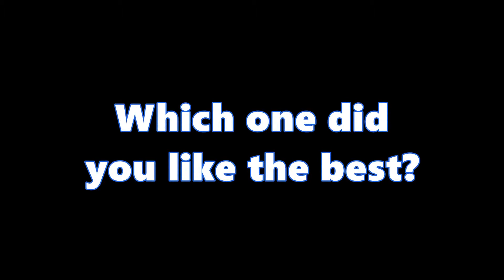An Updated Parade Of 60 Character Mascot Costume Design Sketches I made Myself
Here's the updated collection of 60 character mascot costume design sketch drawings. As before, I put my choices by names in alphabetical order. I always draw the painting as close to the actual picture as possible. You decide from these characters if you can make a mascot costume of any Pokemon or if you want any of them for official Pokemon mascots costume wise.

0:00 Introduction
0:08 Alolan Raichu
0:15 Ampharos
0:23 Azumarill
0:30 Bayleef
0:37 Beedrill
0:51 Charmeleon 4
1:06 Chinchou
1:20 Combusken
1:28 Croconaw
1:35 Cubone
1:42 Cyndaquil
1:49 Dartrix
1:56 Dewott
2:18 Flareon
2:33 Gastly
2:40 Gogoat
2:47 Grotle
2:54 GROVYLE
3:16 Heracross
3:23 Ho-Oh
3:30 Ivysaur
3:37 Jigglypuff
3:44 Lanturn
3:58 Marshtomp
4:06 Meganium
4:13 Mightyena
4:20 Monferno
4:34 Nidorina
4:42 Pidgey
4:49 Quilava
5:04 Raboot
5:18 Rattata
5:25 Rillaboom
5:32 Sandslash
5:39 Sceptile
5:47 Servine
5:54 Shaymin (Land Form)
6:01 Skarmory
6:08 Swampert
6:22 Togedemaru
6:30 Totodile
6:37 Treecko
6:51 Typhlosion
6:58 Wally T. Fleeningheimer (The Formal Avenger)
7:06 Zoroark